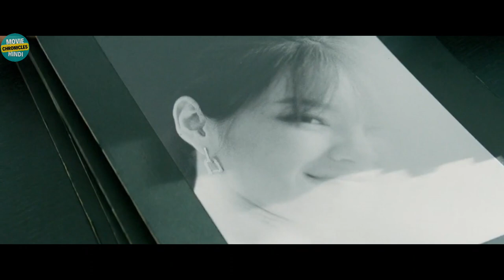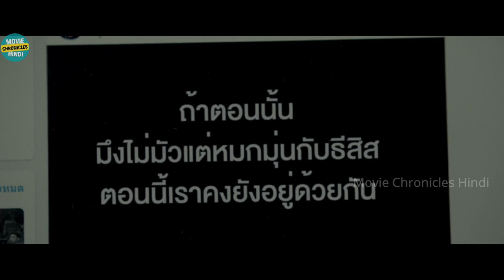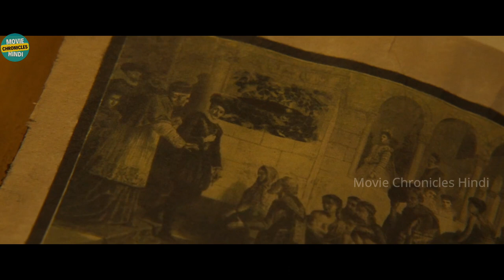Ek CAMERA bana sab ki JAAN ka Dushman | Horror Film/Movie Explained in Hindi/Urdu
Credits

Production companies
Surachedh Assawaruenganun

Directed by
Lertsiri Boonmee
Vutichai Wongnophadol

Written by

Lertsiri Boonmee
Vutichai Wongnophadol
Nophand Boonyai
Yuttapong Peerayuttapong

Starring
Korapat Kirdpan
Cherprang Areekul
Sadanont Durongkaweroj

Cinematography

Pramett Chankrasae

Movie Chronicles Hindi

Other hindi explanation channels -
Cinematic 17
Pratiksha Nagar
Hitesh Nagar
Viper Explained
LISTEN 2 ME
Mr Alexter
MoBieTV Hindi
Movies 24x7

Why are you waiting Movies Insight Hindi s, comment movies(Mr Alexter) which you want in Ghost series channel hindi voice over and Anokhi with  Anokhi Films.